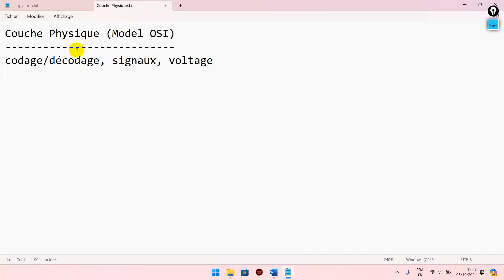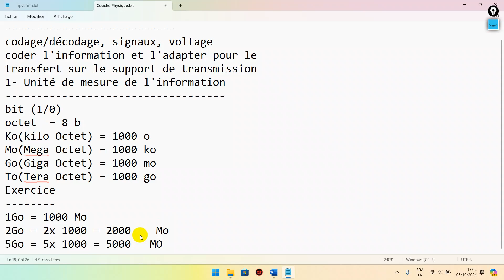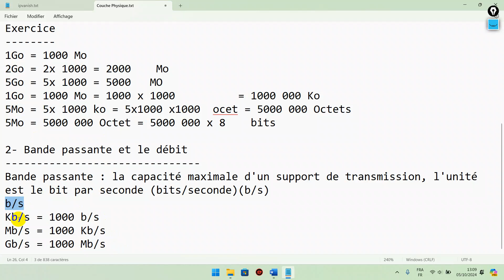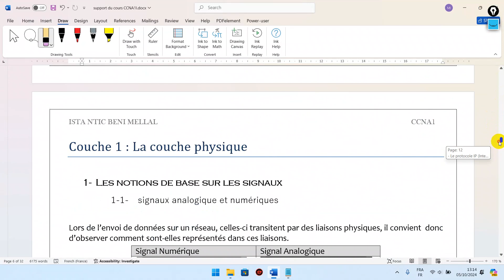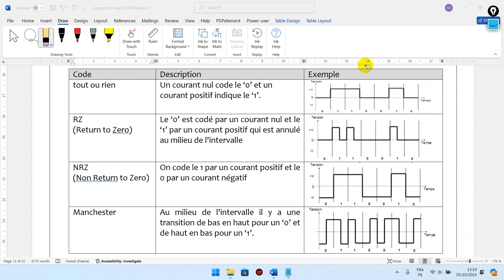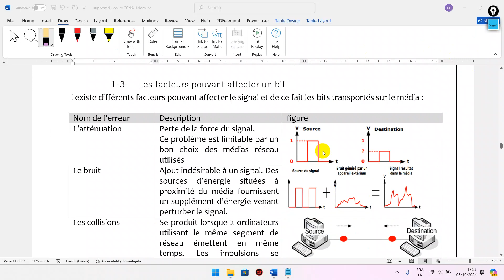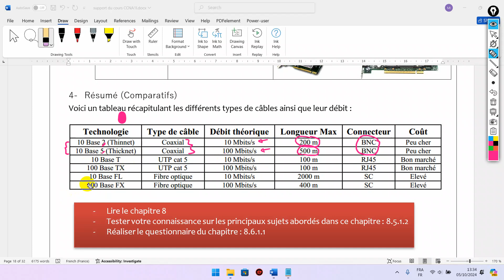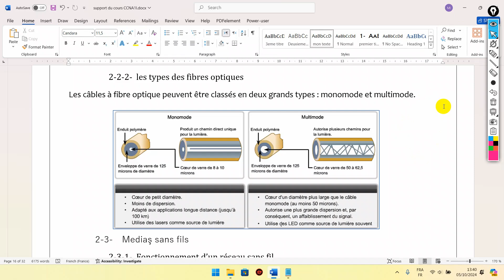Model OSI - Couche Physique (2024)